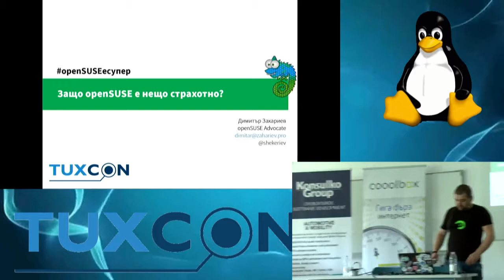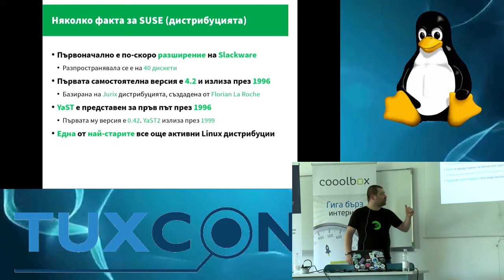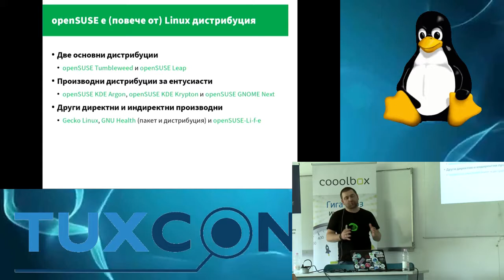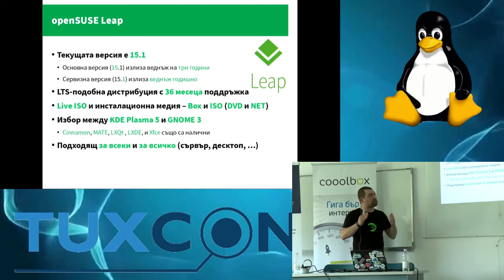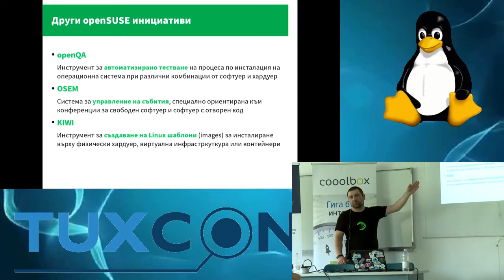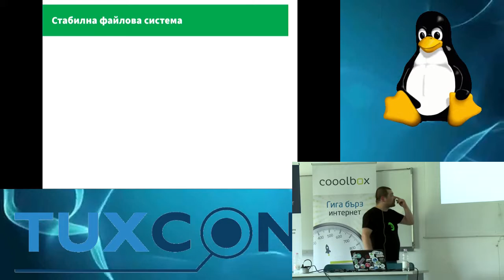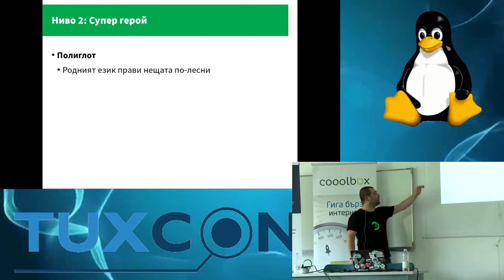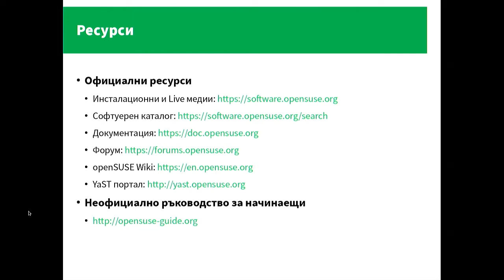TuxCon 2019: Защо OpenSUSE е нещо страхотно?, Димитър Захариев